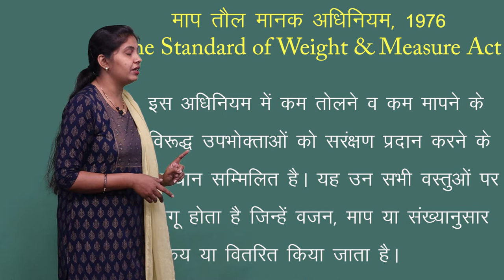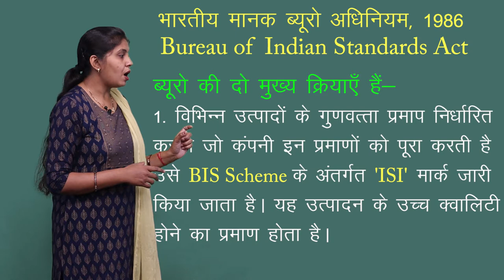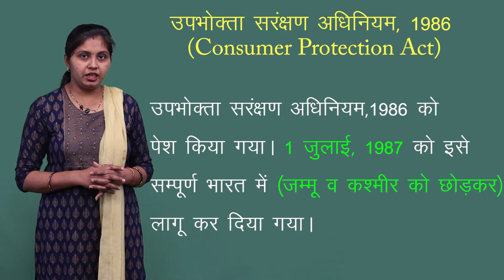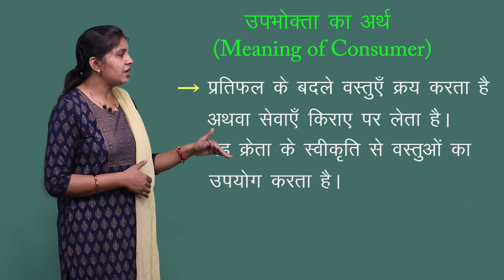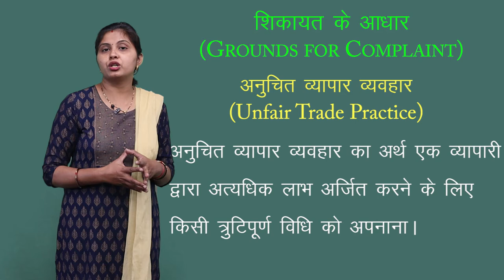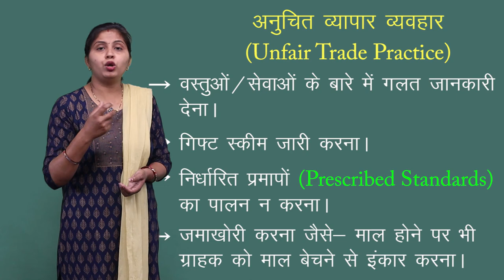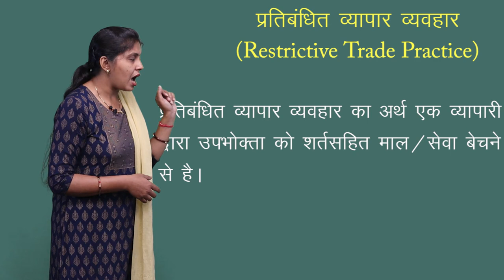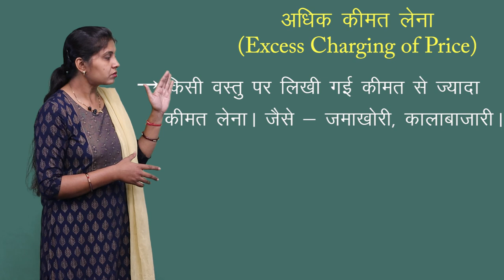CLASS 12th COMMERCE | CHAPTER 12 | BUSINESS STUDY : CONSUMER PROTECTION | उपभोक्ता संरक्षण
CLASS 12th COMMERCE | CHAPTER 12 | BUSINESS STUDY : CONSUMER PROTECTION | उपभोक्ता संरक्षण | 2